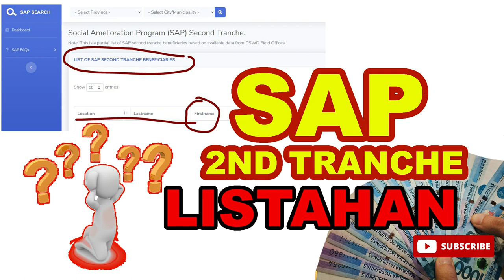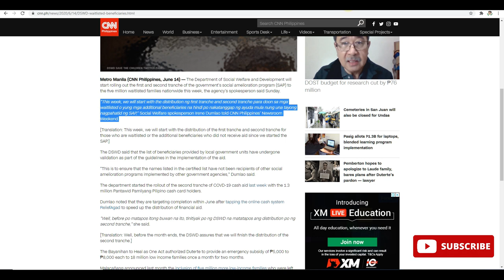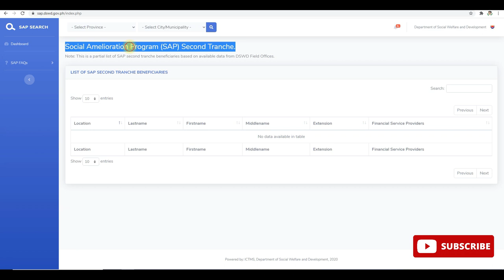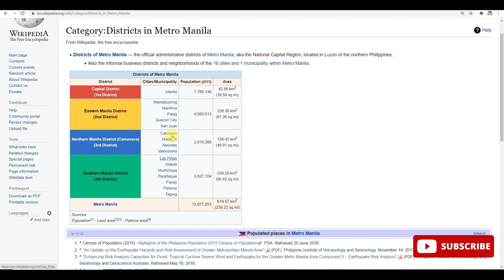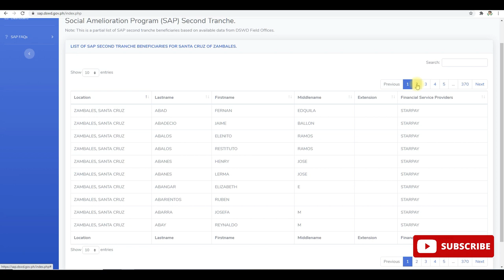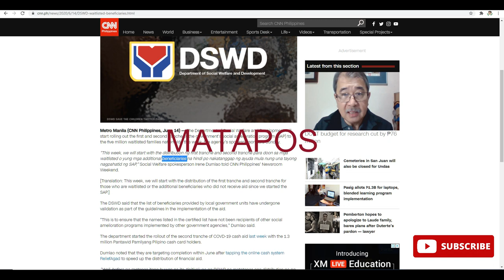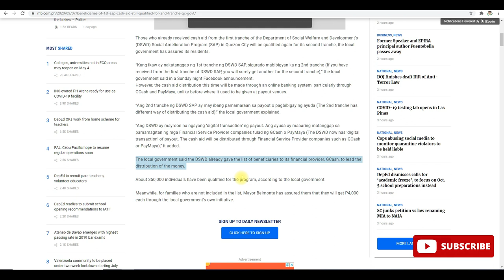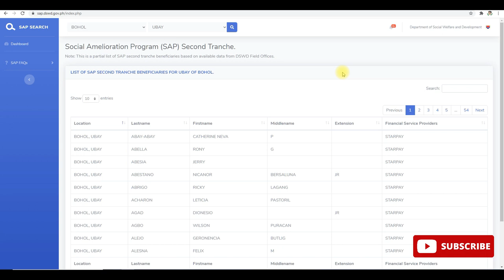PAANO MAG SEARCH sa SECOND TRANCHE LIST UPDATE TUTORIAL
Di kapa ba nakakatanggap ng Second Tranche? Ang tanong kasama ka ba sa second Tranche?

alamain kung kasama ka sa listahan ng lugar ninyo sa maiksing tutorial na ito kung paano hanapin angpangalan sa listahan ngmga beneficiaries, sana ay kasama ka na,, kung sakali di ka pa aksama, makipagugnayan sa inyong barangay kunginaasahan mong dapat kasama ka,, pwede din dumirekta sa sangay ng DSWD sa lugar ninyo..